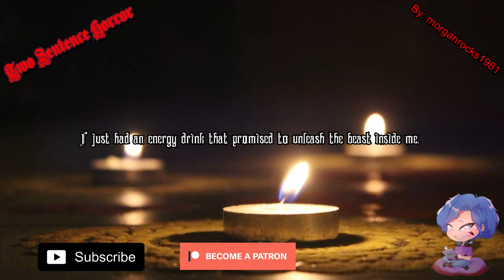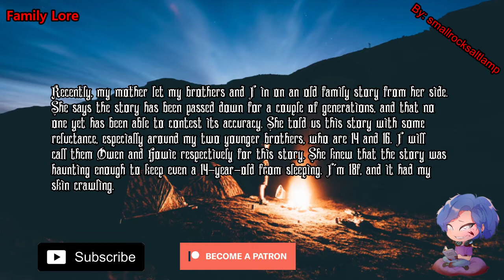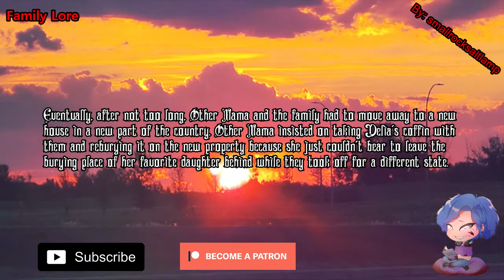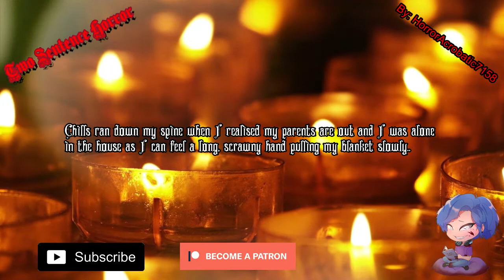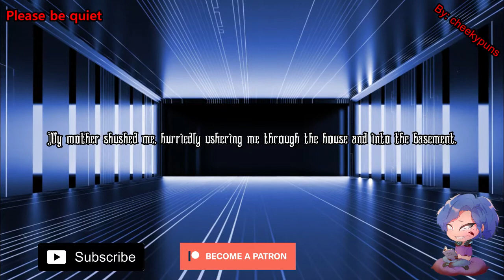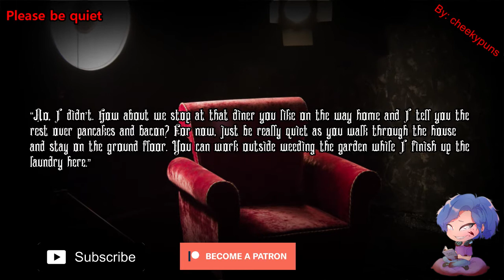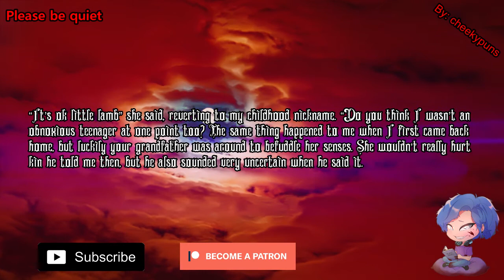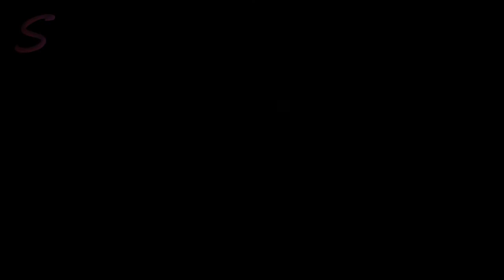Family Secrets - 4 CreepyPasta Stories - Horror Stories Volume 19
Creepypasta are horror-related legends that have been copied and pasted around the Internet. These Internet entries are often brief, user-generated, paranormal stories intended to scare readers. They include gruesome tales of murder, suicide, and otherworldly occurrences.

Welcome new and old friends. My name is To_42 and today 42 got us 4 stories about family Secrets. I do hope you enjoy this theme.

0:00 - Intro
0:36 – 2SH #1 - morganrocks1981
1:03 – Story #1 - sugar-soad
2:50  - 2SH #2 - thefoxishere16
3:11 – Story #2 - smallrocksaltlamp
9:40 – 2SH #3 - HorrorAcrobatic7158
10:21 – Story #3 - sugar-soad
12:10 – 2SH #4 - An_Obscurity_Nodus
25:01 – Story #4 - cheekypuns
21:44 – 2SH #5 - KailTheDryad
22:08 – Outro
22:4 – Sunday Word

Some Photos, Texts and other elements of the video are found
Friday is Past coffee Streams for Podcast and Live Stream on YT and Sunday is Day or Night. Saturdays I have a coffee live stream.
Day Stories are your true stories. Let’s not meet, glitch in the matrix and all stories said to be true by the author. All brought to me by To.
Night Stories are those fictional stories. Like No sleep, creepypasta and others like that. All brought to me by 42.
2SH #1 – morganrocks1981
AITA for refusing to take part in a stupid family tradition and pissing off my entire family - sugar-soad